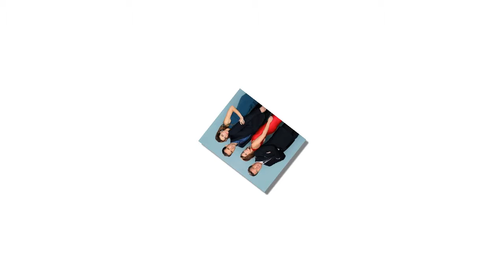The Young and the Restless: Crystal’s Gun Came From A Newman – Fire Proof Leads Nick to Dina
The Young and the Restless (Y&R) spoilers update for Monday, November 27, tease that Nick (Joshua Morrow), Chelsea (Melissa Claire Egan), Phyllis (Gina Tognoni) and Billy (Jason Thompson) will all make it back from New Orleans. Most of the gang will look rough thanks to too many drinks and too much partying!